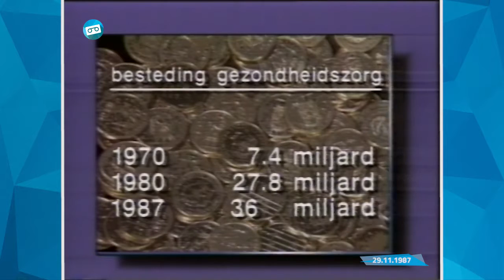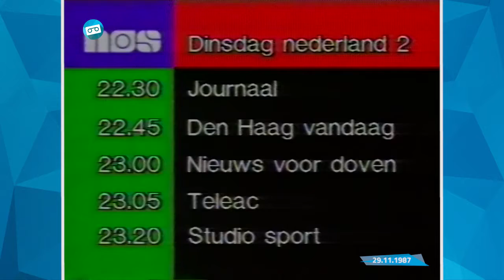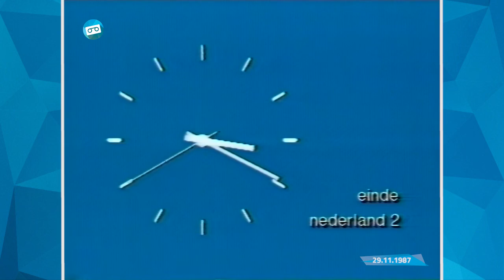NOS | Overzicht + Jur Raatjes + Einde ( 29.11.1987)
De NOS besluit haar middaguitzending met een programmaoverzicht met de voice-over van Leontien Ceulemans. Gevolgd door Jur Raatjes die de uitzending besluit gevolgd door de klok

Datum: zondag 29 november 1987